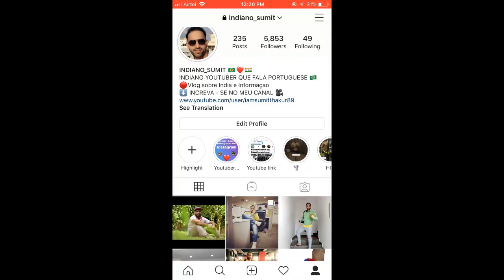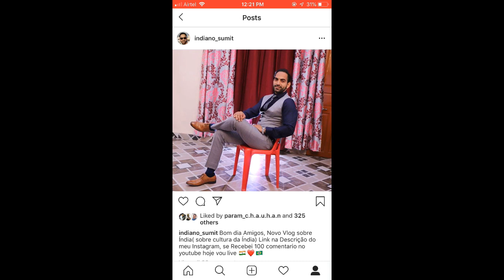QUANDO ELE VAI CASAR COM VC